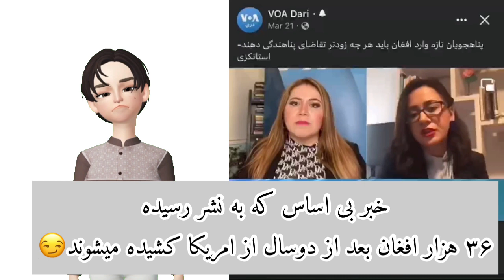معلومات درمورد ویزای بشردوستانه مشروط امریکا | به تبلیغات منفی باور نکنید